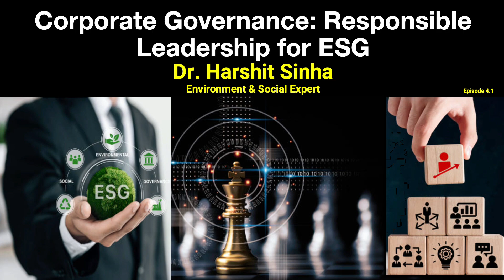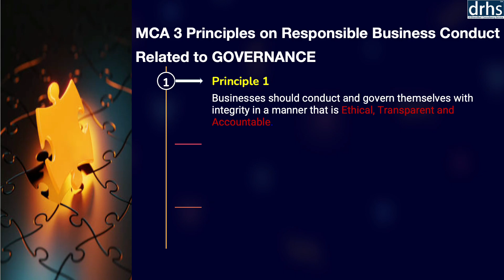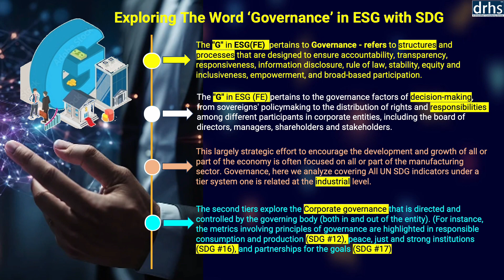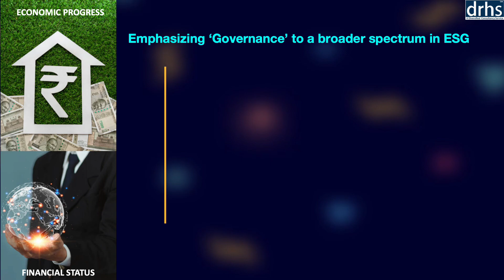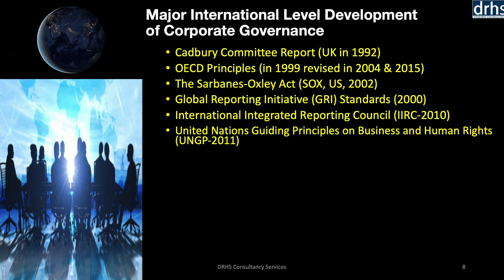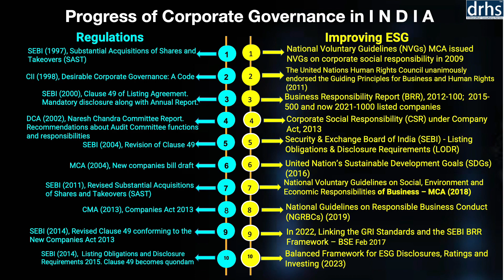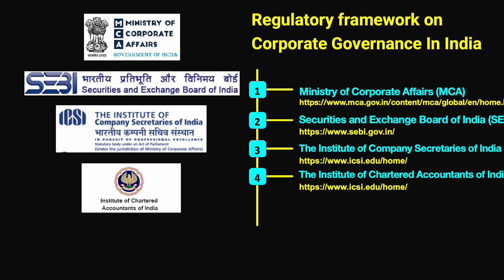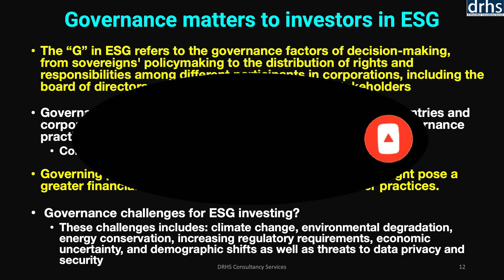Corporate Governance Responsible Leadership for ESG 4.1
The integration of Environmental, Social, and Governance (ESG) principles is vital for driving sustainable business practices. In India, governance has become a cornerstone of trust and sustainability within the ESG framework, ensuring ethical conduct, transparency, and accountability. It encompasses systems that direct corporate behaviour, emphasizing integrity, stakeholder engagement, and responsible public policy alignment, fostering long-term value creation.
Governance aligns corporate operations with the United Nations’ Sustainable Development Goals (SDGs), focusing on accountability, inclusiveness, and sustainable growth. The ESG Financial and Economic (ESG(FE)) framework broadens sustainability by incorporating financial health and economic progress alongside environmental and social aspects, reinforcing the critical role of governance in achieving the SDGs.
India’s corporate governance journey began in 1996 with voluntary codes from the Confederation of Indian Industry (CII). Key milestones include the Companies Act (2013), SEBI’s Listing Obligations and Disclosure Requirements (LODR) Regulations, and contributions from bodies like the Ministry of Corporate Affairs, ICSI, and ICAI. The National Foundation for Corporate Governance (NFCG) serves as a nodal agency for advancing governance standards. These frameworks align with global benchmarks, such as the Cadbury Report, OECD Principles, and Global Reporting Initiative (GRI) Standards, ensuring transparency, accountability, and stakeholder protection.
Governance is central to ESG investing, helping investors assess firms’ ethical and transparent operations. Strong governance systems, including anti-bribery policies and board independence, mitigate ESG risks. ESG reporting frameworks further support investor decisions, encouraging responsible practices that align with global sustainability goals and enhance corporate resilience.
0:00  Introduction
2:29  Corporate Governance: The Concept
9:53  Exploring the Word Governance in ESG with SDG
14:48  Role of Governance with SDGs
18:25  Emphasizing Governance to a broader spectrum in ESG
23:13  Major International Level Development to Corporate Governance
26:25  Major National Level Development to Corporate Governance
28:59  Progress of Corporate Governance in India
33:00  Regulatory Framework of Corporate Governance in India
40:33  Governance Matters to Investors in ESG

@Asian Development Bank,
@Bloomberg QuickTake,
@Bombay Stock Exchange
@Confederation of Indian Industry,
@Climate Reality,
@Climate Town,
@Corporate Knights,
@Deloitte US,
@Drishti IAS ENGLISH,
@Environmental Finance,
@ESG Academy,
@ESG Insider (S&P Global),
@ESG News,
@ESG Today,
@ESRC Social,
@Ethical Corporation,
@EY Global,
@Good Investing,
@Industrial and manufacturing products,
@IAS Corridor,
@Impact Theory,
@Just Have a Think,
@Morningstar Sustainalytics,
@National Accreditation Board for Education and Training,
@Project Drawdown,
@PwC US,
@Rob Greenfield,
@Securities and Exchange  Board of India
@StudyIQ IAS,
@Sustainability Illustrated,
@Sustainable Brands,
@Sustainable Human,
@TED Talks,
@TEDx Talks,
@The B1G1 Foundation,
@The Economist,
@UN Climate Action,
@United Nation’s Development Funds (UNDP),
@United Nations,
@Vox Climate Lab,